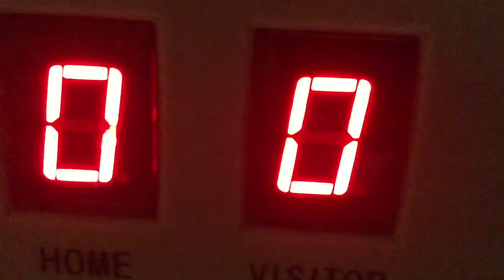Not The Cow+air Hockey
Here is a air hockey table